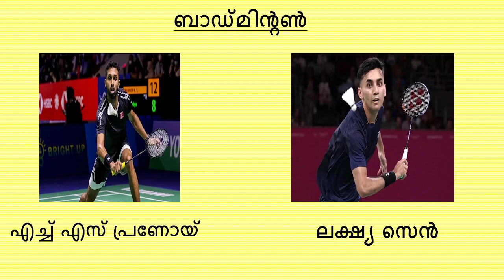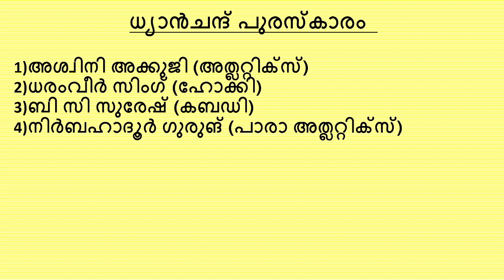കായിക പുരസ്കാരങ്ങള്‍ | Dhyan Chand Khel Ratna Award | Arjuna Award | Dhronacharya Award | Kerala PSC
ധ്യാന്‍ചന്ദ് പുരസ്കാരം , അര്‍ജ്ജുന അവാര്‍ഡ്, ദ്രോണചാര്യ പുരസ്കാരം